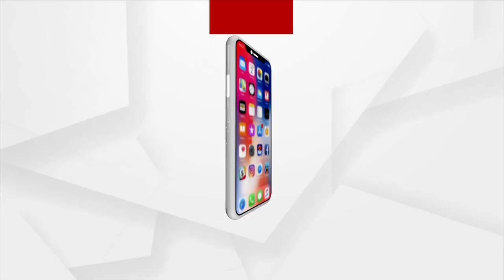ପଟ୍ଟାୟତ ସାହୁଙ୍କୁ ପଦ୍ମଶ୍ରୀ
ଓୌଷଧୀୟ ବୃକ୍ଷ ସଂରକ୍ଷକ ଭାବେ କଳାହାଣ୍ଡିରେ ଜଣାଶୁଣା ।